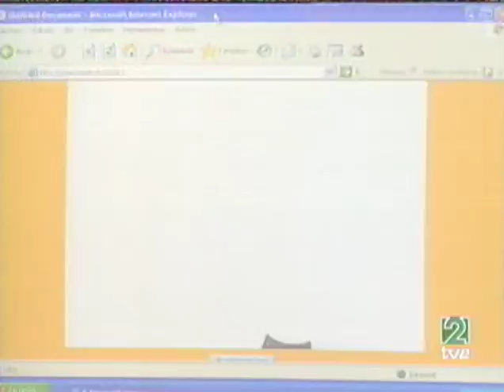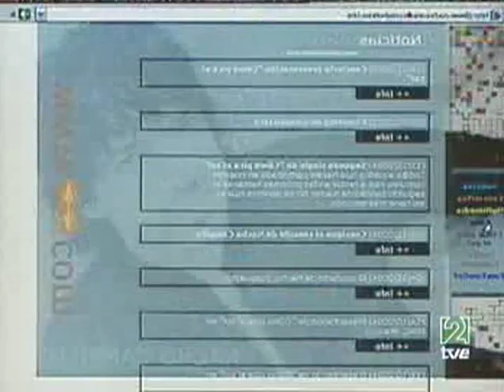David Bravo debate pirateria 3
Debate pirateria programa enfoque La 2